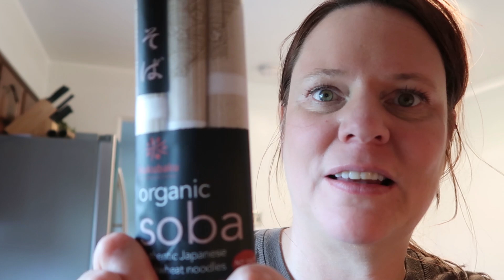A FABULOUS DAY ON THE HOMESTEAD 💖THAI PEANUT NOODLE SALAD💖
Today was such a fabulous day on the homestead !!! I made Thai peanut noodle salad for lunch and I shared a full day of meals !!!

Amazon Storefront

     7723 Tyler's Place BLVD # 264

Our Family :
  Luke - age 8